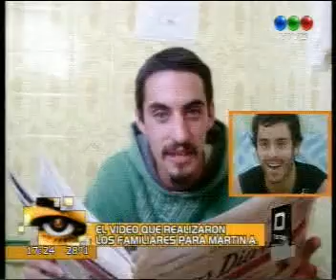Gran hermano debate tarde 13 04 2011 parte 2